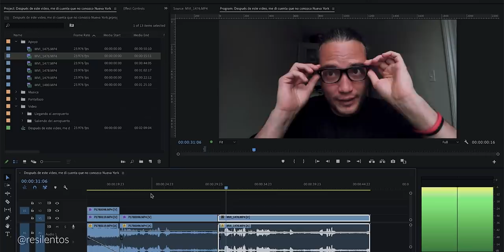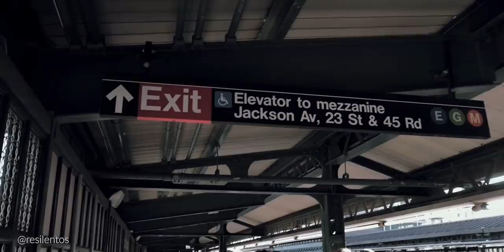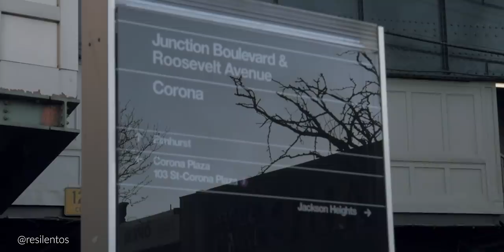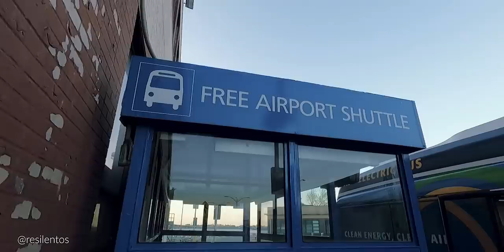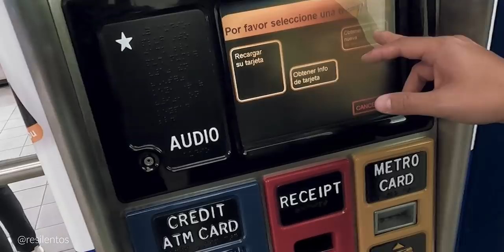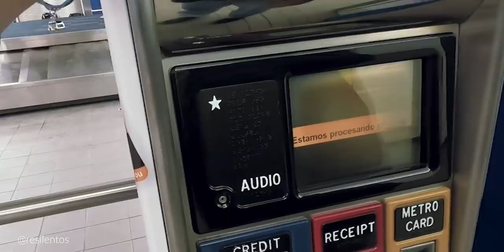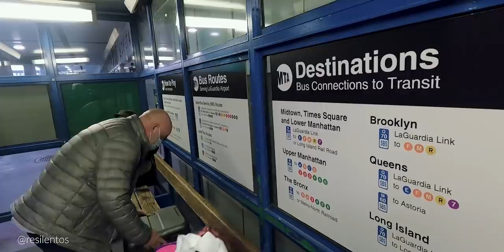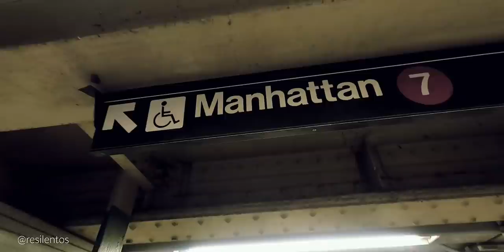Del aeropuerto La Guardia (Queens) hasta Brooklyn o Manhattan en transporte público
Salir de Brooklyn con dirección al aeropuerto de La Guardia en Queens, parecía una tarea fácil, pero no lo fue. Google Maps hace ver todo fácil, pero en realidad el sistema de transporte de Nueva York es un poquito más complicado de lo que aparenta. En este video, les comento unos errores que cometí a la hora de ir al aeropuerto, y ayudarlos en un aventura de vuelta o llegada a la ciudad de los sueños. Nueva York no es fácil, hasta para los que viven acá 😇

La ruta que hice finalmente fue tomar el tren 7 hacia Queens, luego, cuando me di cuenta, estaba en un express que no paraba en todas las estaciones, entonces me tocó bajar en Junction BLVD donde tomé la Q72 que me dejaba dentro del aeropuerto, pero no lo vi así. Bajé mucho antes y tuve que caminar como por media hora hasta llegar a los buses gratis del aeropuerto. Un error que les puede costar un vuelo, no lo cometan.